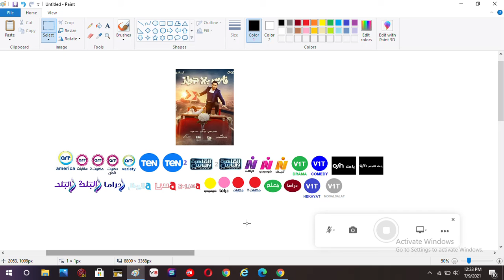Fares Bella Gawaz Ramadan Channels 2021